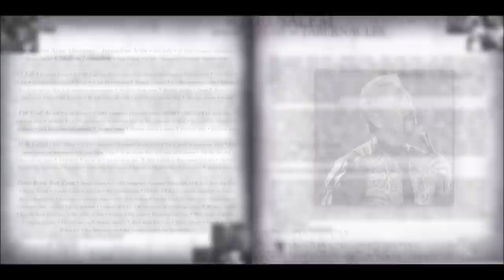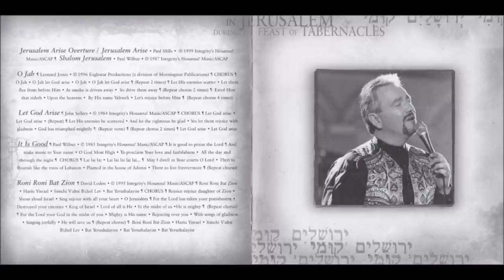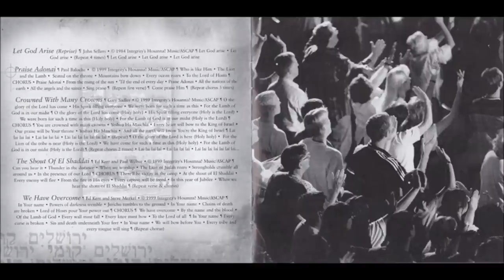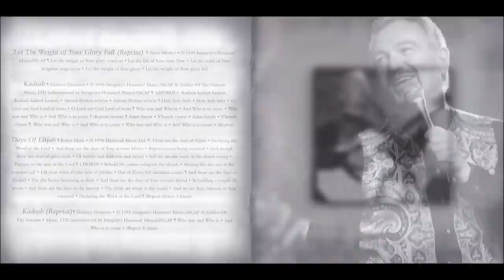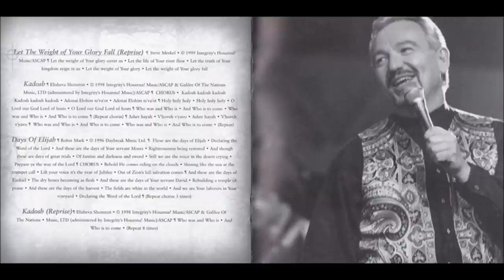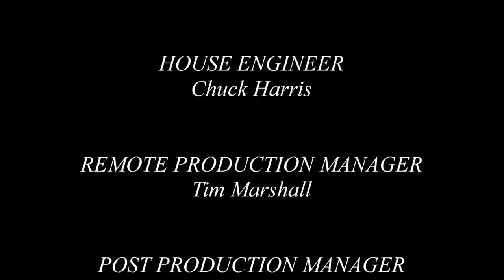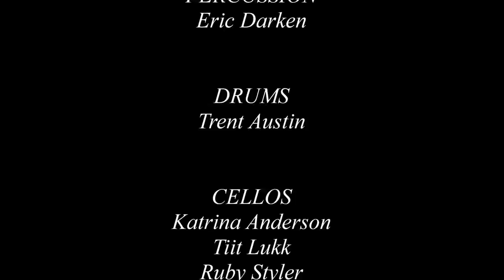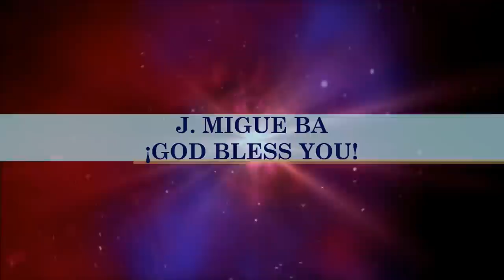Paul Wilbur- Jerusalem Arise! (Live In Jerusalem) (Full) (1999)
Video # 118

Executive Producers: Don Moen, Chris Thomason

Producer: Paul Mills

A&R: Steve Merkel

Conductor: David Johnston

Live Recording: Randy Adams

Recording Assistan: Jeff Pitzer

House Engineer: Chuck Harris

Remote Production Manager: Monica Visser

Production Assistance: Carol Hogan

Mixing: Paul Mills at Integrity Music Studios, Mobile, Alabama

Mixing Assistant: Matt D'Amico

Overdubs: Paul Mills, Mark Baldwing

Voices and Instruments Arranged By: Paul Mills, Jeff Pitzer, Tim Davis, Steve Dady, Bobby Shin

Instruments And Voices Arranged at: Integrity Music Studios, Mobile, Alabama; Border Studio, Franklin, Tennessee, Baldwin Studio, Nashville, Tennessee, RTC Studio, Nashville, Tennessee, Sunset Boulevard Studio, Brentwood, Tennessee, Blair Masters Studio, Franklin, Tennessee

Recorded Live at: Jerusalem Convention Centre, Jerusalem, Israel during the Feast Of Tabernacles in conjunction with the International Christian Embassy Jerusalem on December of 1998

Worship Leader: Paul Wilbur

Album: Jerusalem Arise!

HMD089CD (14252)

- Jerusalem Arise 0:00

- Shalom Jerusalem 1:05

- O Jah 2:27

- Let God Arise 6:23

- It Is Good 8:24

- Roni, Roni Bat Zion 10:11

- Let God Arise (Reprise) 11:54

- Praise Adonai 13:23

- Crowned With Many Crowns 17:35

- The Shout Of El Shaddai 22:12

- We Have Overcome 24:30

- The Shout Of El Shaddai (Reprise) 26:03

- Blessed Are You 27:56

- Let The Weight Of Your Glory Fall 32:31

- For Your Name Is Holy 37:31

- Let The Weight Of Your Glory Fall (Reprise) 42:51

- Kadosh 43:56

- Days Of Elijah 49:45

- Kadosh (Reprise) 53:09